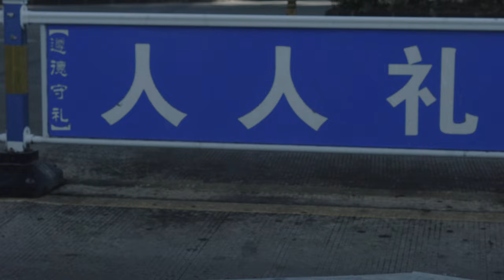Tasting Shenzhen Authentic Chaozhou Flavors Sexy Culinary Time Warp 2